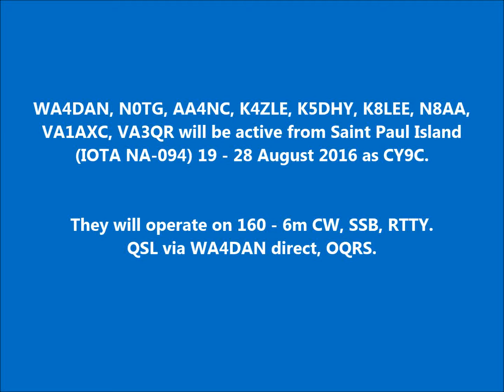CY9C Saint Paul Island. From dxnews.com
WA4DAN, N0TG, AA4NC, K4ZLE, K5DHY, K8LEE, N8AA, VA1AXC, VA3QR will be active from Saint Paul Island (IOTA NA-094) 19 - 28 August 2016 as CY9C.